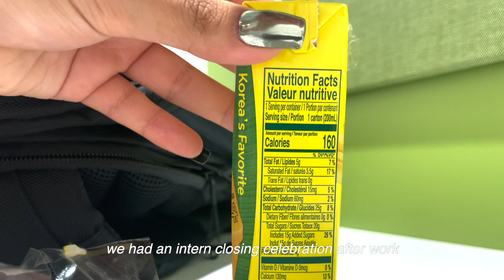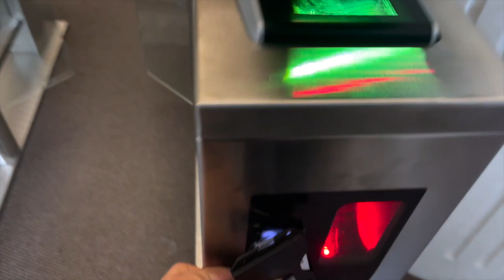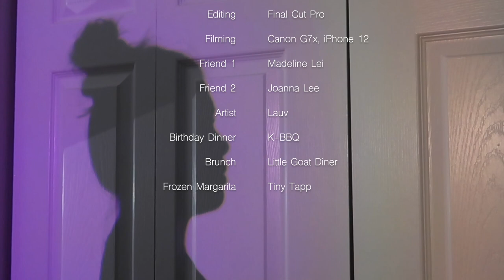Last week of my Big4 internship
cheers to my 22nd birthday & the last week of my internship